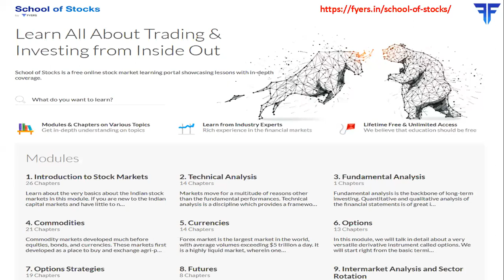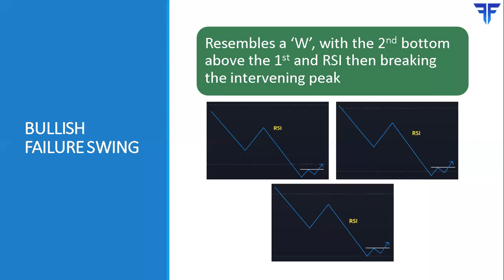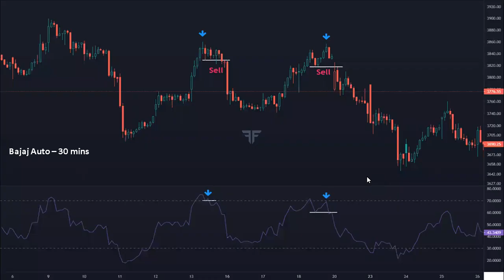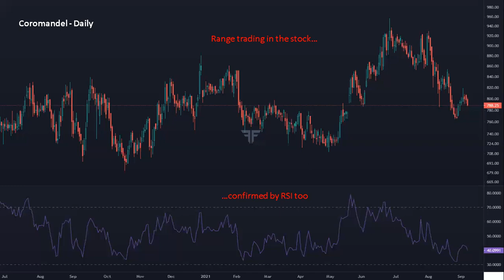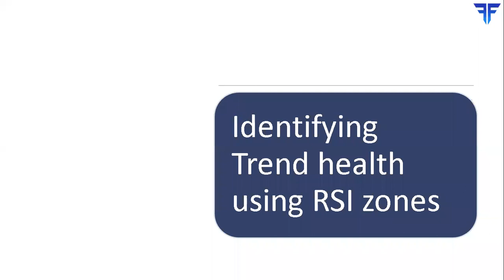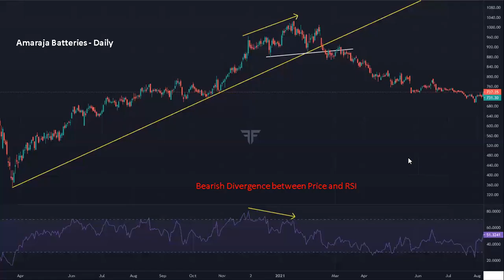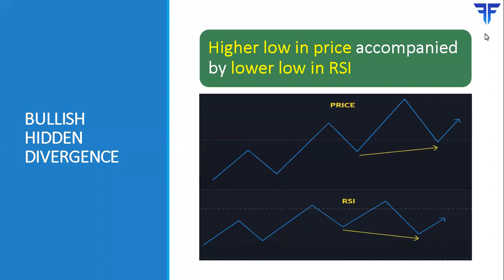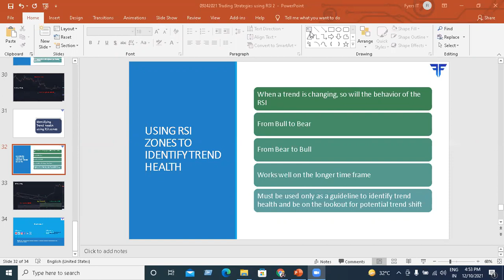Advanced Trading Strategies using RSI - Part 2 (हिंदी में) | RSI Explained in Hindi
In the previous webinar, you learnt the basic strategies, in this part, we have discussed the advanced trading strategies using the RSI indicator.

About FYERS
Founded in 2016, FYERS is a Bengaluru-based fin-tech startup offering a stable and reliable platform to trade efficiently in Indian stock markets. FYERS is a member of NSE,BSE, MCX, CDSL & NSDL providing an opportunity to trade in equity, futures & Options, currencies, commodities, mutual funds and more. With over 5 Lakh+ customers, it has demonstrated success in significantly empowering new-age traders and investors to gain a competitive edge in Capital markets.

Our product range comprises of FYERS Web, App, Desktop, and many more.  FYERS is a perfect collaboration of state-of-the-art technology, dynamic professionals and best-in-class services to meet the clients expectations.

Laying the vision of self-sustainable business, FYERS has been awarded as the 'Bootstrapped Business of the Year' in the year 2021. Looking at the paradigm shift from physical to financial assets, FYERS is all set to provide an ideal investment platform to customers to create wealth.